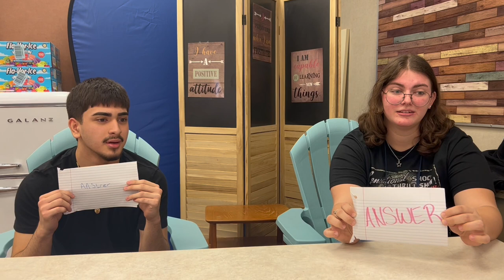My Movie 4